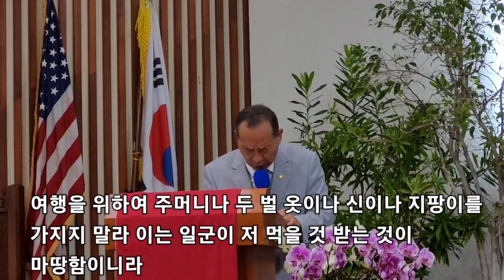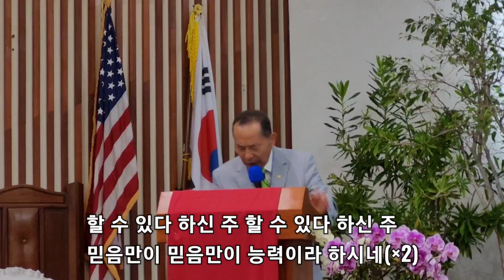'귀신을 쫓아내며 모든 병과 약한 것을 고쳐라!' 하와이백향목교회 김덕환목사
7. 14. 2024. 주일 2부 예배 설교
마 10 : 1-10
Assemblies of God 4대 교리
교회안내
1545 Kamehameha IV RD.
Honolulu,  HI 96819
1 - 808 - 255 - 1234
예배안내
주일 1부  9 : 30
주일 2부 10: 20
수요예배 4  : 00 오후
금요성령집회 6 : 30 오후
주일학교 10: 20